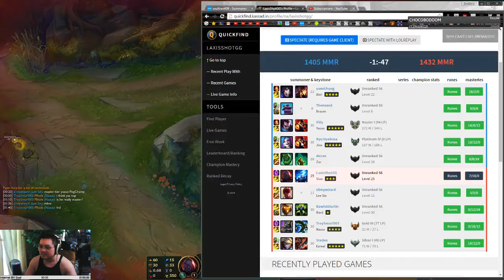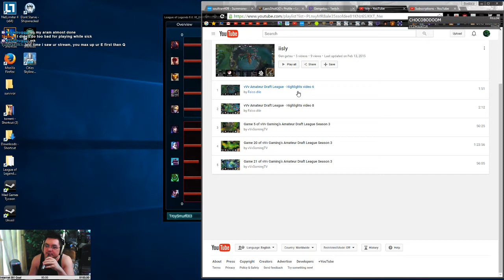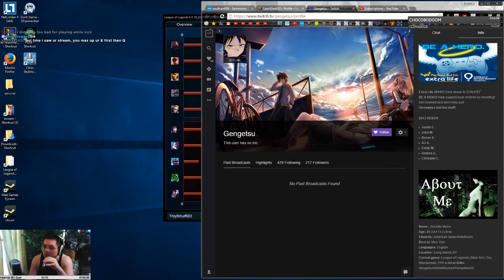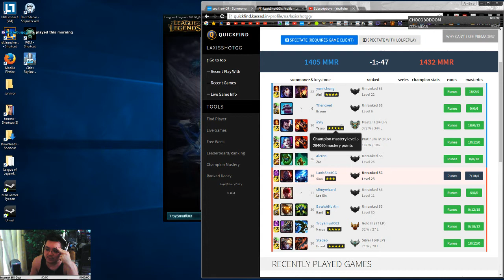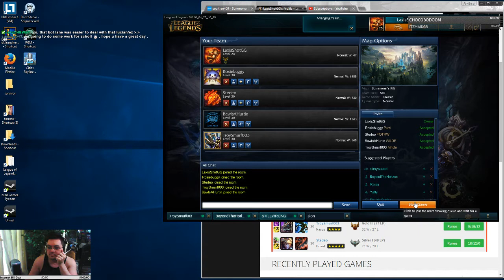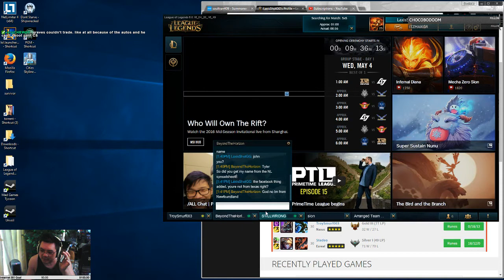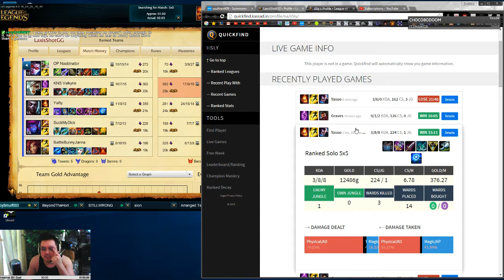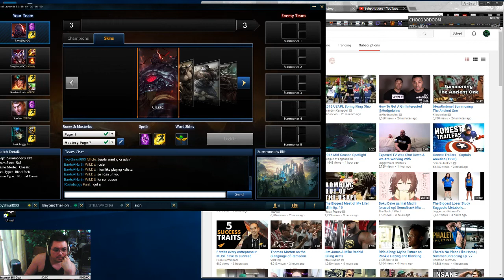Another Yasuo Bites the Dust Mid Sion Vs Masters Yasuo